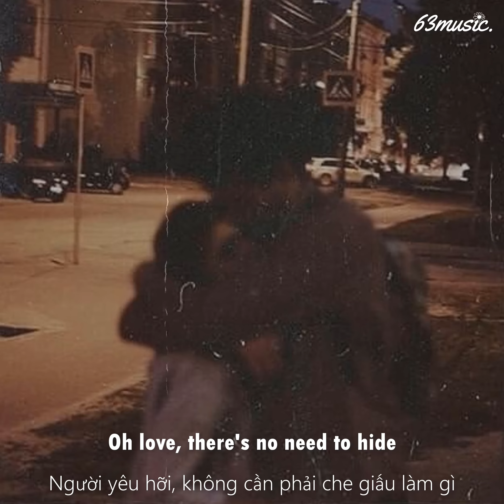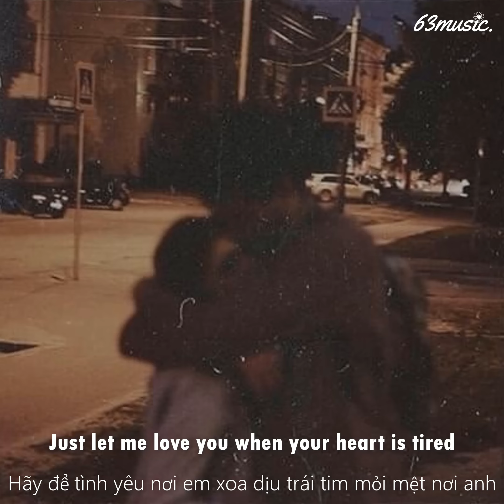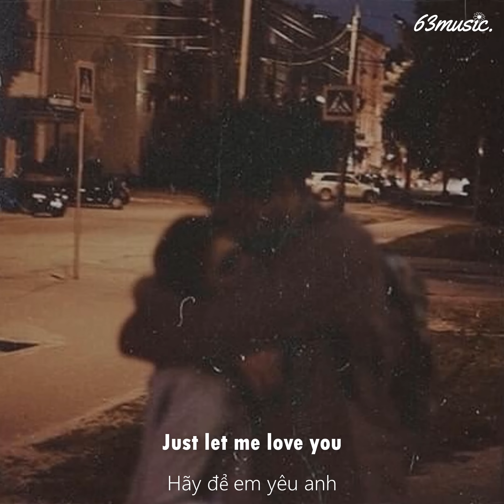Tired - Alan Walker | Romy Wave cover [Lyrics - Vietsub]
I see those tears in your eyes
I feel so helpless inside
Oh, love, there's no need to hide
Just let me love you when your heart is tired
Cold hands, red eyes
Packed your bags at midnight
They've been there for weeks
You don't know what goodbye means
Just roll up a cigarette
Just forget about this mess
I'm waiting on the sidelines
From the sidelines
And I feel so helpless inside
If your ghost pulls you apart
And it feels like you've lost who you are
My love, there's no need to hide
Just let me love you
Just let me love, just let me love
And you whisper I'm alright
But I see through your white lies
But these walls don't talk
And if they could, they'd say
Can't hide the secrets
You can't forget about this mess
From the sidelines
My love, those tears in your eyes
My love, so helpless inside
Let me love you when your heart is tired

𝟔𝟑𝐌𝐮𝐬𝐢𝐜 🎵

© 𝐂𝐨𝐩𝐲𝐫𝐢𝐠𝐡𝐭 𝟔𝟑𝐌𝐮𝐬𝐢𝐜 & 𝐃𝐨 𝐧𝐨𝐭 𝐑𝐞𝐮𝐩